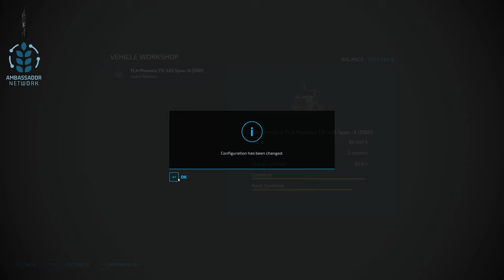Farming Simulator 22 - Console Vs PC Multiplayer Challenge - Easy Street?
Its finally here.  The official start of the month long challenge that is Console Vs PC.  All of the terms of play can be found in the below google doc as well as outlined in the video also linked below.  Two servers, two teams in a head to head battle for 30 days.  Who will come out on top?

Games and Online Game Stores

Epic Games
- Add this code to any purchase - FARMER-KLEIN